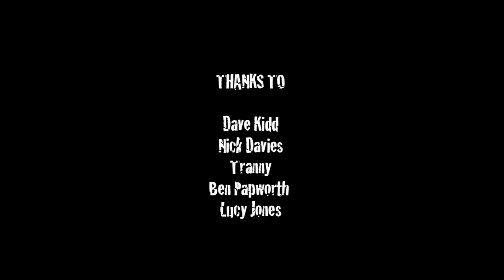24/7 - Episode One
General antics from one of the bands i'm in, 24/7, enjoy! The next episode will be up shortly. Massive thank-you to Alex Davies for both filming and editing this, check out his music channel